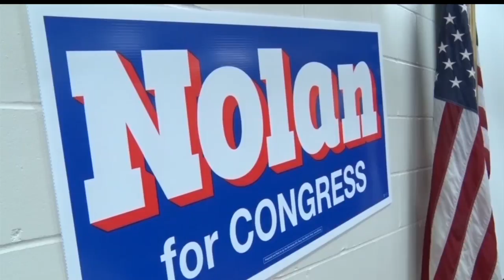Congressman Nolan Is Ready To Gets Back To Work After Election Day Victory